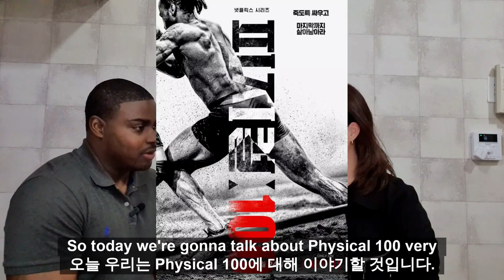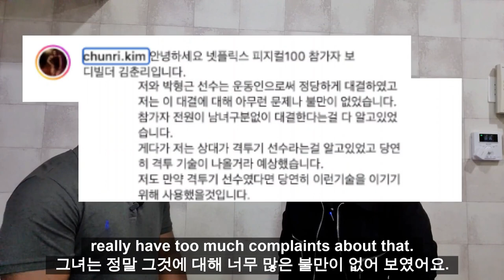Controversy surrounding Chun-ri and Park Hyung-geun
Hi guys!
We talked about an issue from Physical 100.